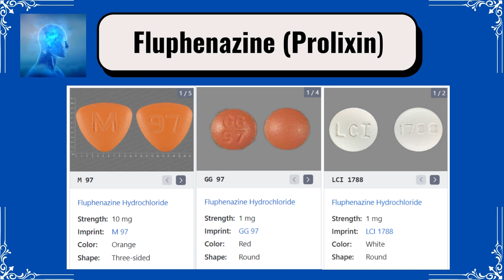Fluphenazine (Prolixin)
The medication image in the presentation was obtained, with permission,